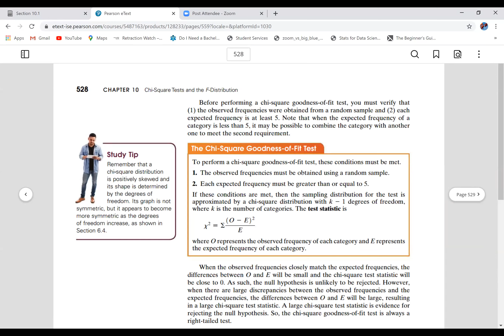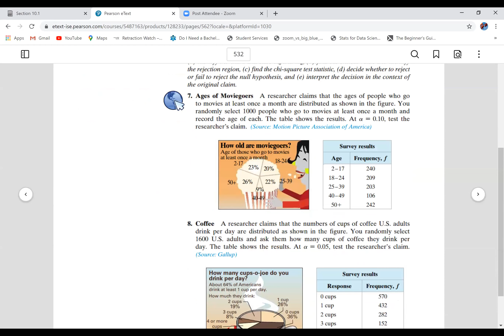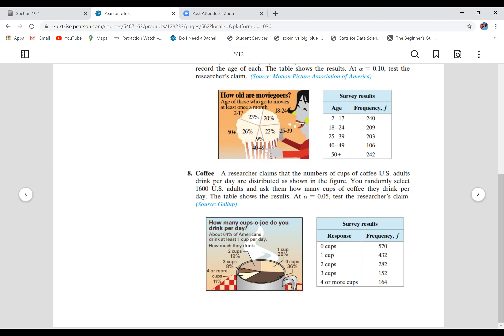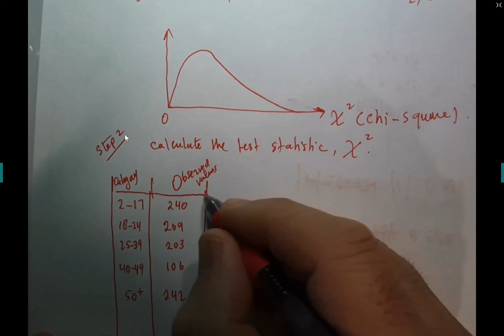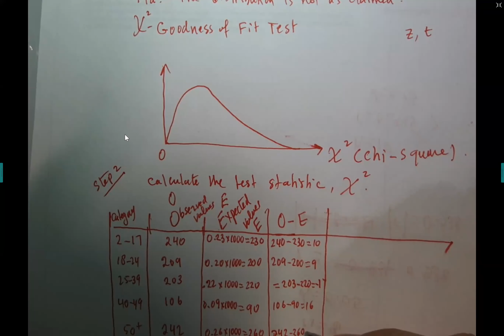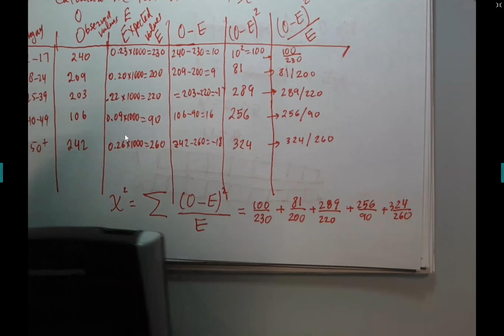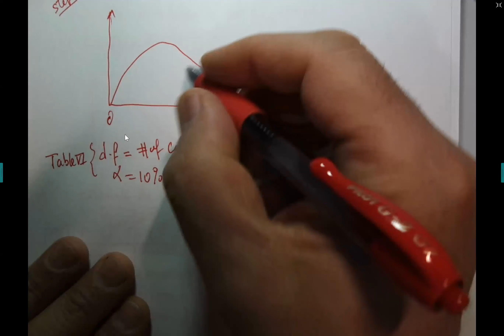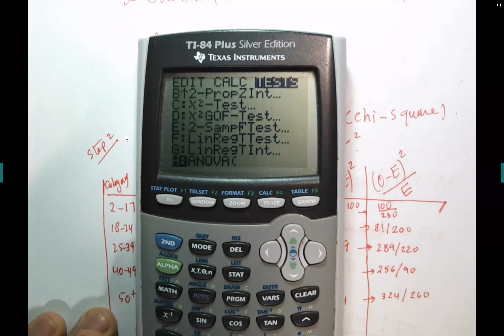Chapter 10 - Goodness of Fit Test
Goodness of fit test GOF